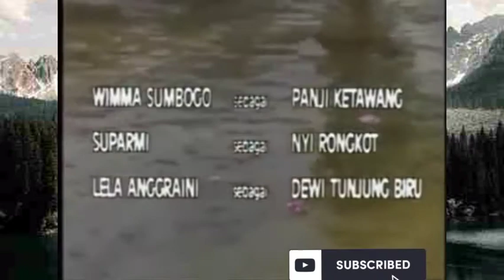film jadul tanpa sensor mei sin 1992 tutur tinular 2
tutur tinular 2 arya kamandanu film jadul pendekar